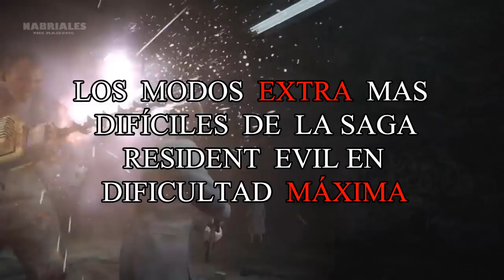Top 7-Modos EXTRAS mas difíciles de Resident Evil (En Dificultad Máxima)